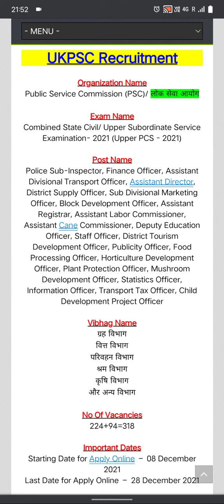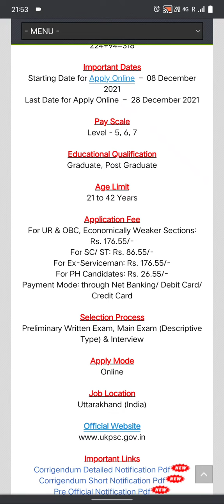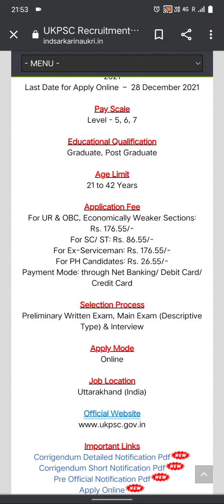ukpsc लोक सेवा आयोग भर्ती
uppsc ae,
uppsc staff nurse,
uppsc 2021,
uppsc result 2021,
uppsc staff nurse solved paper 2021,
uppsc ae exam date,
uppsc ae exam date 2021,
uppsc ae hindi,
uppsc ae syllabus 2021,
uppsc ae gs,
uppsc biology,
uppsc beo,
upsc books,
uppsc byjus,
uppsc biology class,
uppsc bharti 2021,
uppsc set b shift 1,
uppsc series b answer key,
uppsc set b shift 2,
uppsc group b posts,
uppsc set b,
uppsc staff nurse b series,
upsc csat set b,
uppsc csat,
uppsc cut off,
uppsc cut off 2021 prelims,
uppsc cut off 2020 prelims,
uppsc csat 2021 solved paper,
uppsc set c answer key,
uppsc c set paper,
uppsc series c answer key,
csat upsc,
c set mppsc,
uppsc c set syllabus,
uppsc group c jobs,
upsc drishti,
upsc digital library,
upsc daily current affairs,
upsc dream,
upsc drishti interview,
upsc daf,
upsc details,
upsc dream status,
upsc d,
uppsc series d,
uppsc pre d series,
ae uppsc,
ae uppsc exam date,
ae uppsc syllabus,
hindi ae uppsc,
uppsc ae vacancy 2021,
uppsc ae preparation strategy,
upsc form filling 2021,
uppsc forest range officer,
uppsc form,
uppsc full form,
uppsc form kaise bhare,
uppsc full details in hindi,
uppsc final cut off 2020,
upsc form filling 2021 last date,
uppsc gic,
uppsc gic lecturer,
uppsc general studies,
uppsc gic result,
uppsc gs,
uppsc gic result 2021,
uppsc general studies paper 2,
mppsc gk,
mppsc g.k,
upsc g.s,
upsc interview,
uppsc important question,
uppsc important topics,
uppsc interviews,
upsc interview in hindi,
uppsc important question 2021,
uppsc interpersonal communication,
uppsc important current affairs,
uppsc je,
uppsc je vacancy 2021,
uppsc je syllabus,
uppsc jobs,
uppsc je exam pattern,
uppsc je vacancy 2021 eligibility,
uppsc joining letter,
uppsc je exam date,
mppsc kya hai,
mppsc ki taiyari,
mppsc ka syllabus,